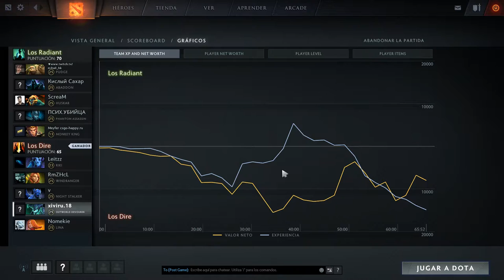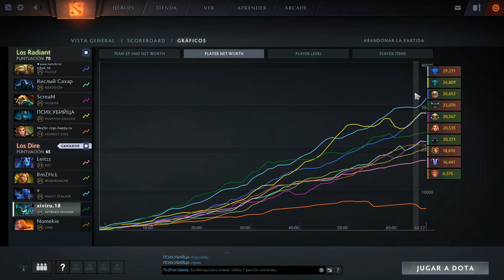Dota 2 - Outworld devourer - Partida comentada español 7.02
Pues vamos a jugar una partidita con OD, el rey de la inteligencia, está muy muy fuerte en este parche el 7.02, pega muy fuerte y como robas int, regeneras maná y haces más daño, lo que hace un snowball tremendo!
Recomendado si quieres subir tu mmr en dota 2, heroe fácil, que pega mucho y tiene un late bestial!